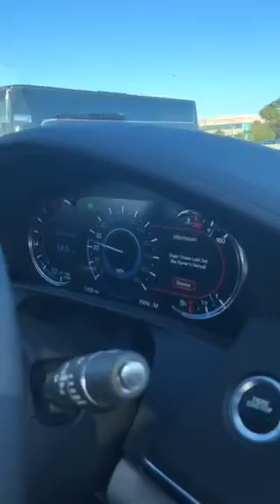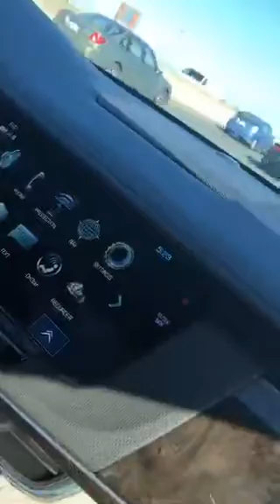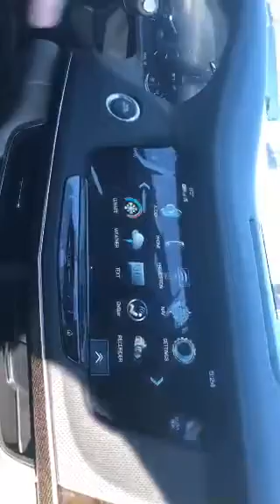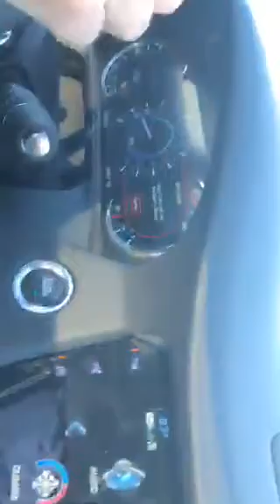comma ai Supercruise let me down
Date of stream 17 May 2018.

Is my car supported?